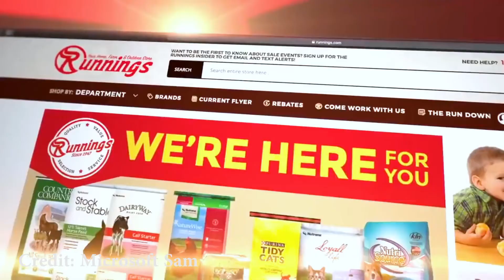The Quarantine in Review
Let's take a look back at the beginning of the COVID pandemic, and recount our time during the initial shelter in place